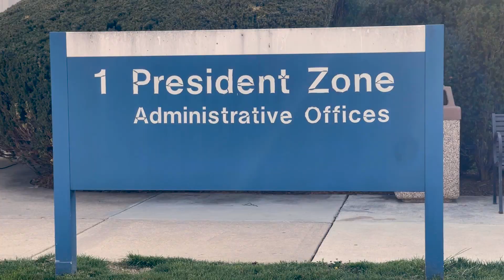The Pulse: Ep. 11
The Pulse is a monthly newscast covering stories from around Walter Reed National Military Medical Center in Bethesda, Maryland. In this episode we covered Nurses Week, Health Resources Expo, and Patient Experience Week. (DOD video by Ricardo J. Reyes)